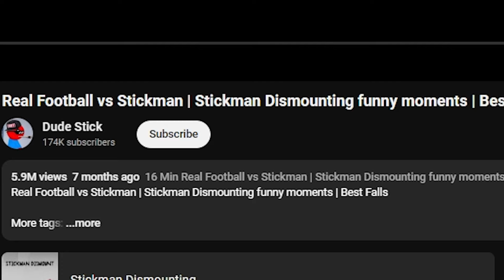Reacting To CRAZIEST Stickman Dismount EVER!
Stickman Dismount ULTIMATE Compilation